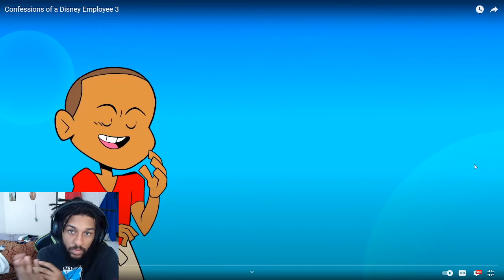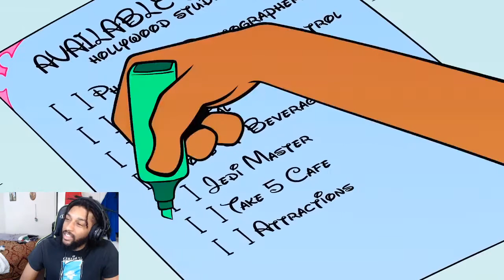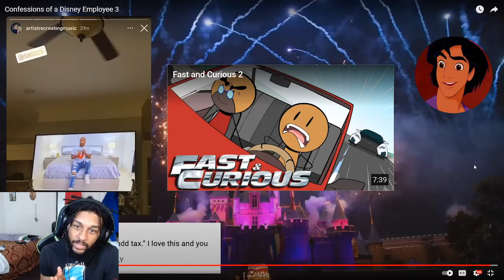Confessions of a Disney Employee 3 Johnny Finesse Reaction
My microphone:
Blue Snowball USB Microphone (Brushed Aluminum)